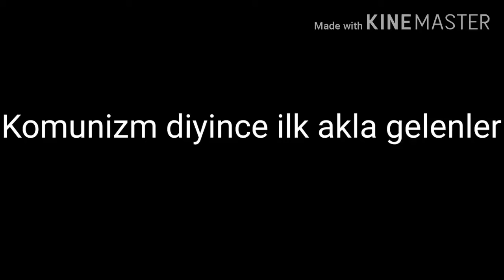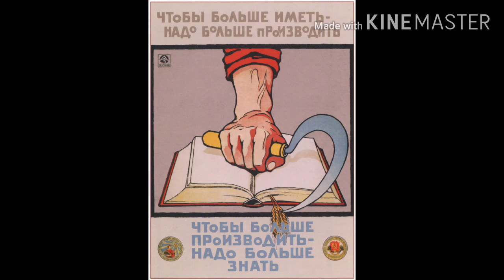Komünizm diyince ilk akla gelenler